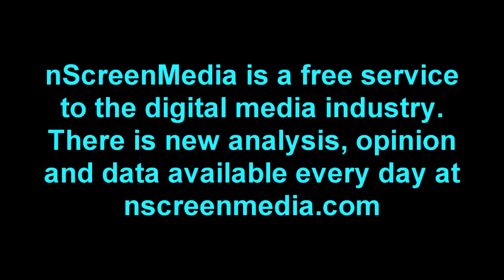nScreenNoise Dish, Time Warner SVOD doublespeak Nov 19 2015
Jeff Bewkes, TWI, and Charlie Ergen, Dish, both think TV content providers should hold back content from SVOD services like Netflix. However, the same doesn't seem to apply to their own OTT services.